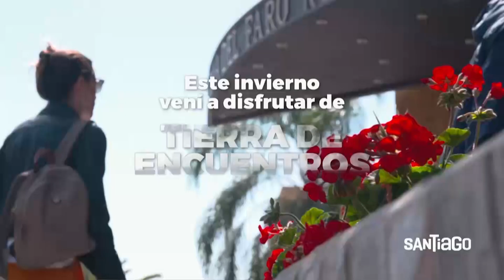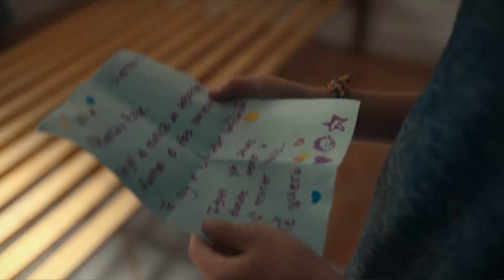MARIO CORREDERA - Músico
MÚSICA EN VIVO EN ARGENTINISIMA SATELITAL